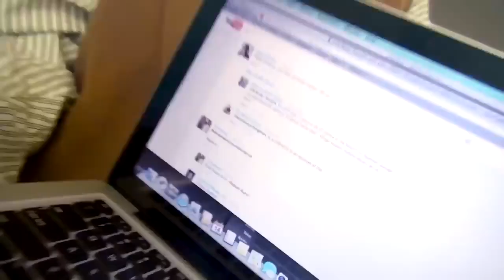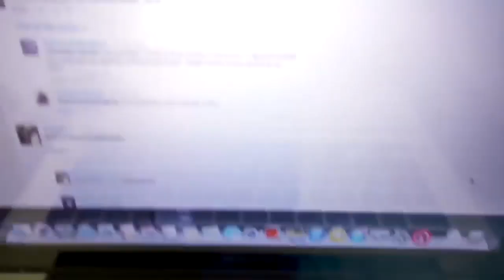Defeats of my Favorite YouTube Villains Part III (Re-Upload)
Villains’ Quotes:

“Girl. You there, girl. Girl, quit all this scurrying around. Do you believe you can escape me before I arrive? How do you expect to outrun me when I am already here?” -Lord English
“Sam, I swear to God: If a gay old man with a beard appears, I’m leaving.” -Calum Radmore
“Ha Ha Ha Ha!” -MAN
“What ails you?!” -Psycho Dad
“I’m calling your father!” -Principal Steinbeck
“But I think everything will be solved. I think I'll reveal everything to you. And soon, really soon, you will know everything, you'll find out everything. And also will find out... who I am.” -The Invader
“I’ve been waiting.” -Darkiplier
“I’m back!” -The Darkness
“You’ll rue the day you ever said ‘no’ to Ashely!” “Barnstormer!” -Ashely and Shane Barnstormer
“You killed my family.” -Wendy
“You have bills to pay! Car insurance! House rent! Student loans!” -Reality Monster
“PANTHER!” -M’Baku

Song: In Waves - Inwaves